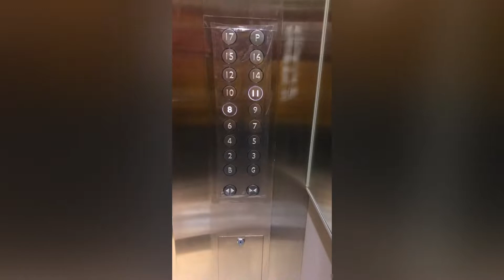Swedish Passport Renewal & Getting ECC IN INTRAMUROS MANILA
It was a day worked for us, exhausted yes very,  many hours waiting, was patiently waiting, we don’t have a choice, another challenge, another experienced..it was a long  waiting in BI to release Roland’s Exit Clearance Papers, but after all, they were very nice, they fixed his papers faster so that we can get it the same day instead of after 3 days working days. We were in BI like 10:30 in the morning we got his papers, at 4.pm.. finally hehe.. Great job guys for your big help, shout out BI. Take care and stay safe.